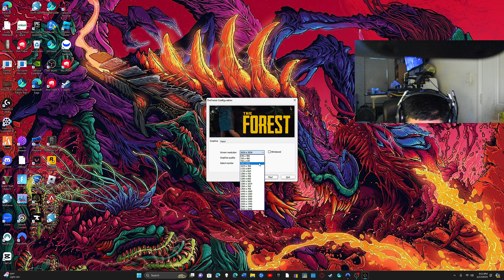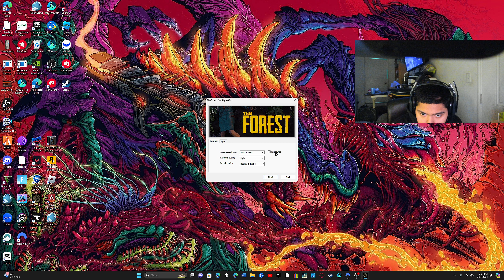THE FOREST IS TO MUCH( no audio, this is a test video